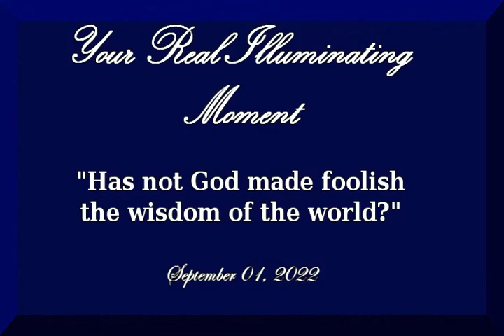YOUR REAL ILLUMINATING MOMENT: "THE AUDACITY OF THE CREATURE"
WHEN CHILDREN THINK THAT THEY ARE THE PARENTS AND THE MASTER OF THEIR UNIVERSE.